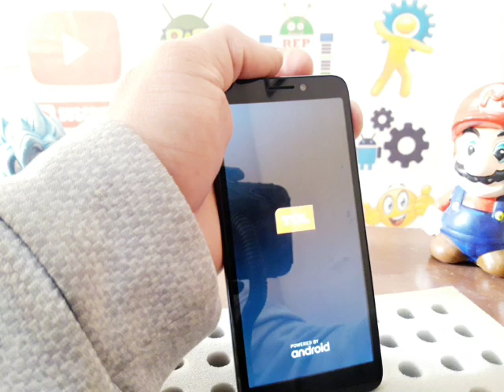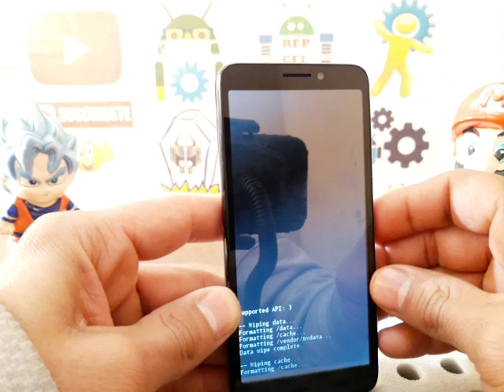como resetear TCL A501DL tracfone - borra y restaura tu celular al estado original